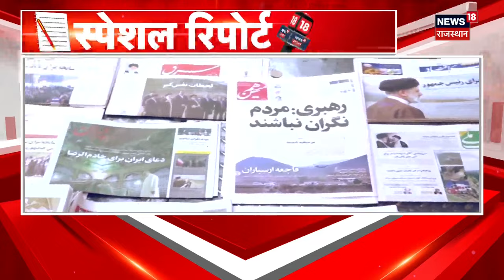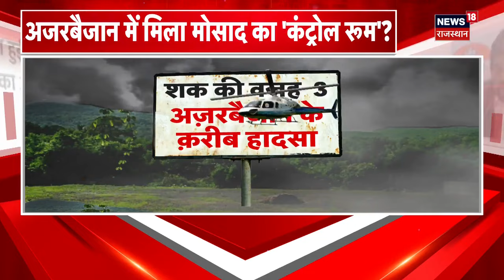Ebrahim Raisi Helicopter Crash: रईसी की मौत पर सबसे बड़ा खुलासा! | Joe Biden | N18S | World War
Iran में राष्ट्रपति Ebrahim Raisi का जनाजे में लाखों लोग उमडे